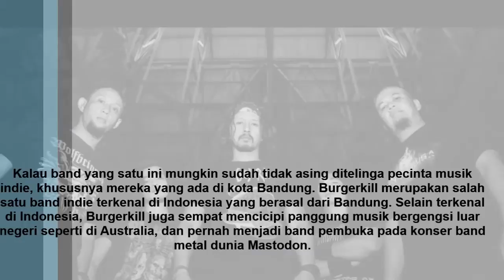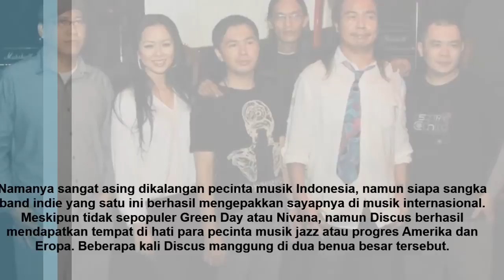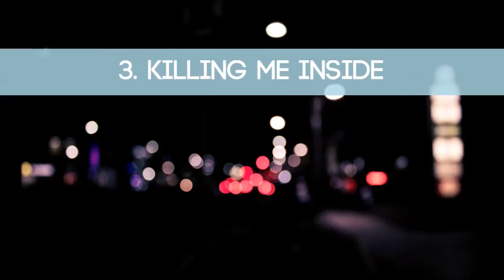10 BAND INDIE INDONESIA YANG BERHASIL MENEMBUS PASAR NASIONAL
lucu, uni dan viral